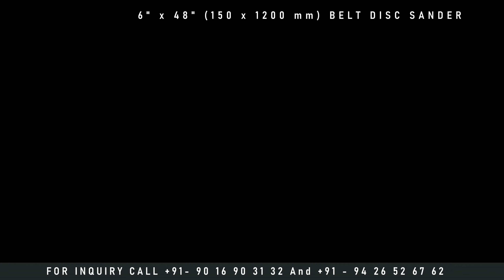Belt Sander | Abrasive Belt Grinding Machine Manufacturer Rajkot Gujarat India | Ramato